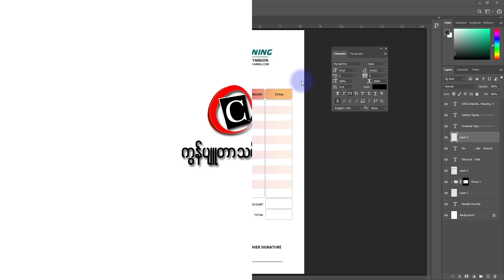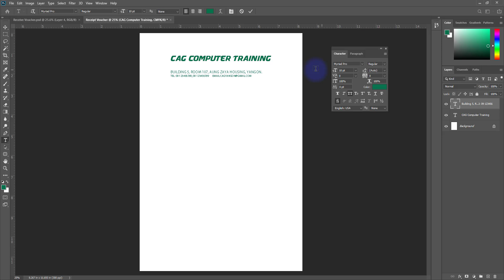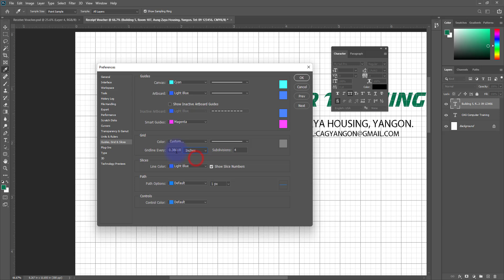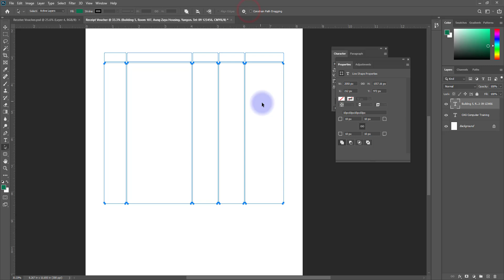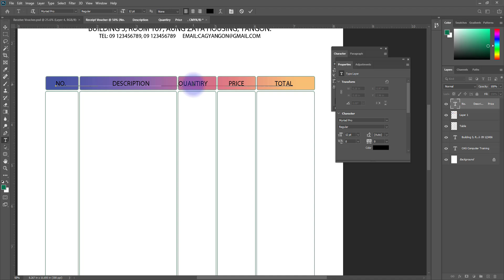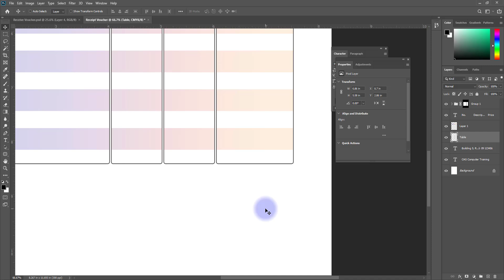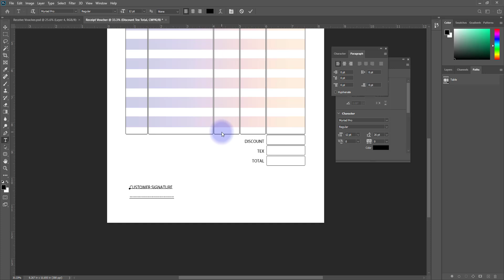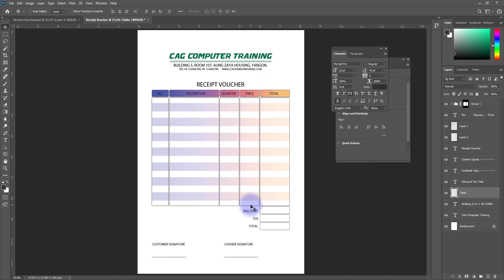Adobe Photoshop ဖြင့် Receipt Voucher တစ်ခုဖန်တီးရေးဆွဲခြင်း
Receipt Voucher တစ်ခုကို
မည်သို့ အလွယ်ကူဆုံး ဖန်တီး ရေးဆွဲ နိုင်ကြောင်းကို လေ့လာ သင်ယူ နိုင်ပါသည်။

Photoshop မည်သည့် Version ဖြင့်မဆို အသုံးပြုဖန်တီးနိုင်စေရန်
သင်ကြားပေးထားပါသည်။